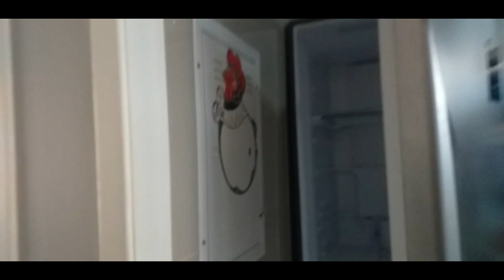CAMA POSTA E LIMPEI A GELADEIRA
Ola amigas e amigos
Vim mostrar como faço minha limpeza da geladeira e montei  a cama posta da semana,desejo a todos uma ótima semana e que Deus os abençoe.